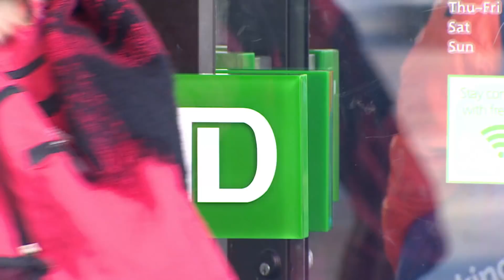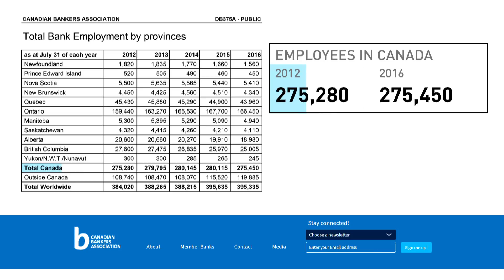TD insider says bank doesn't want you to know it's outsourcing work overseas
TD is increasingly outsourcing work to overseas workers who are given "access to your whole identity" without your consent, a company insider tells CBC's Go Public.